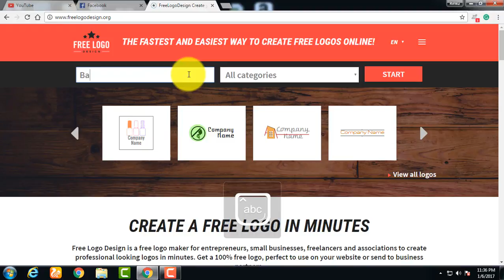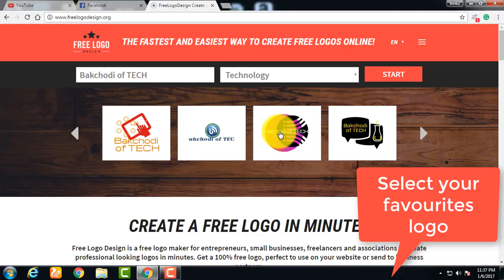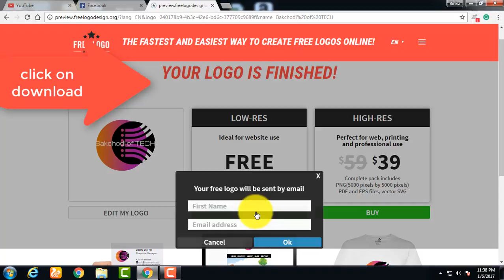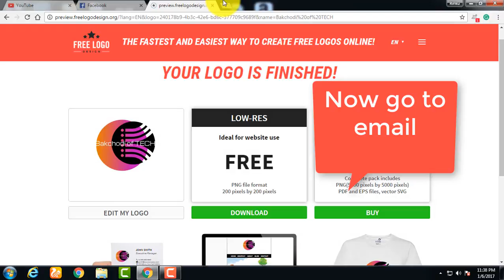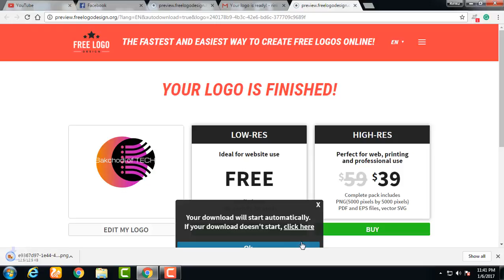How To Make a Logo - In 2 Minutes - For My Business - For Free 2017